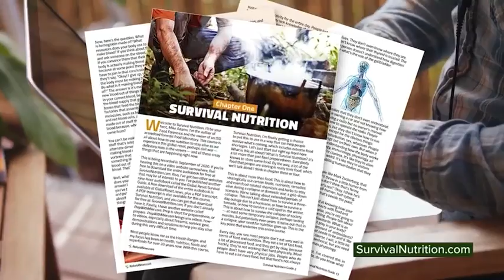Mike Adams interview Dawson Knives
Supply line shortages and disruptions.